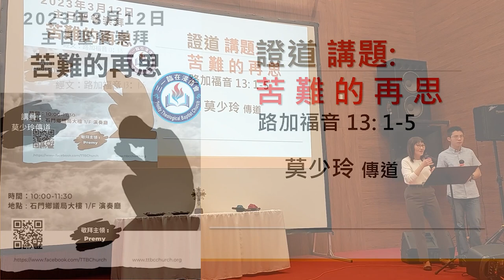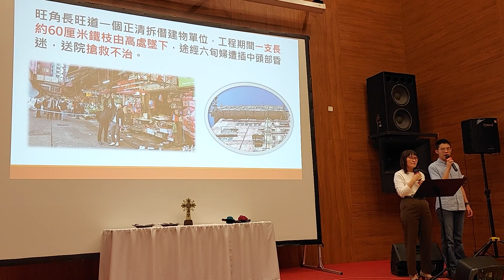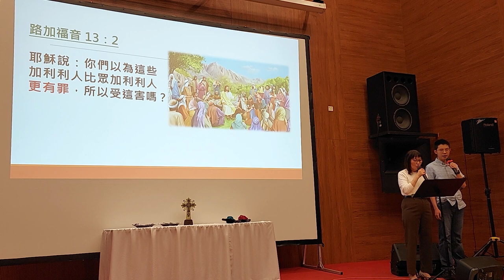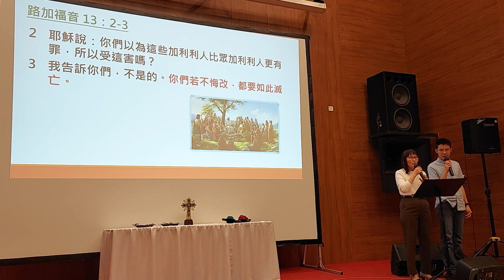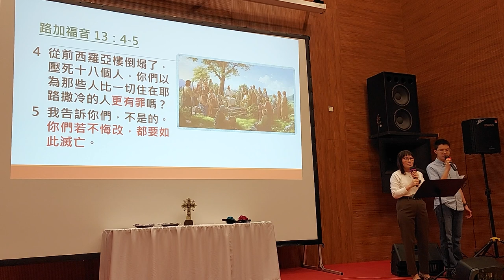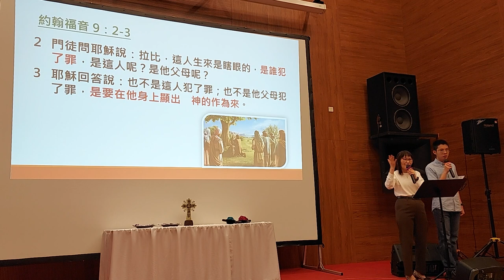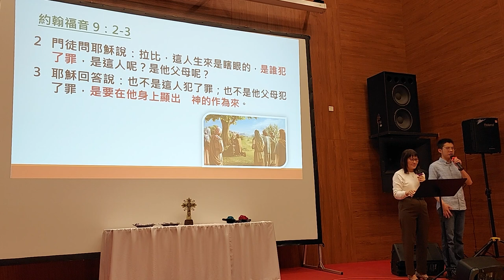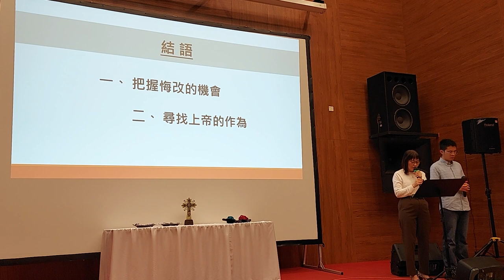2023.3.12 證道 講題：苦 難 的 再 思（路加福音 13: 1-5） 講員：莫少玲傳道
講題：苦 難 的 再 思
講員：莫少玲傳道

1　正當那時，有人將彼拉多使加利利人的血攙雜在他們祭物中的事告訴耶穌。
2　耶穌說：你們以為這些加利利人比眾加利利人更有罪，所以受這害嗎？
3　我告訴你們，不是的。你們若不悔改，都要如此滅亡。
4　從前西羅亞樓倒塌了，壓死十八個人，你們以為那些人比一切住在耶路撒冷的人更有罪嗎？
5　我告訴你們，不是的。你們若不悔改，都要如此滅亡。